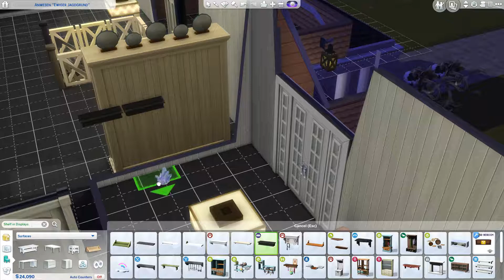Lets Play: The Sims 4 Part 41 Decorating House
Friend:
Dennis Wölfl